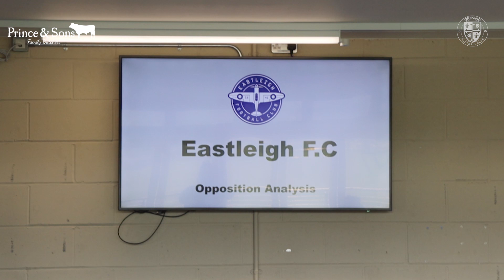Handball! | Cards Unseen 002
The Cards return to training after their brief COVID hiatus and look too hit the ground running!

Powered by: Prince & Sons Family Butchers.